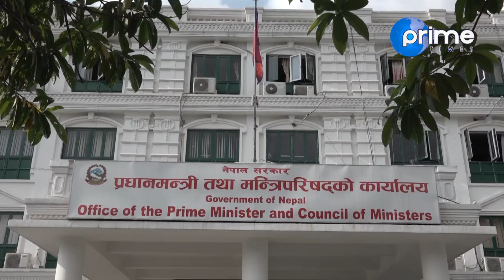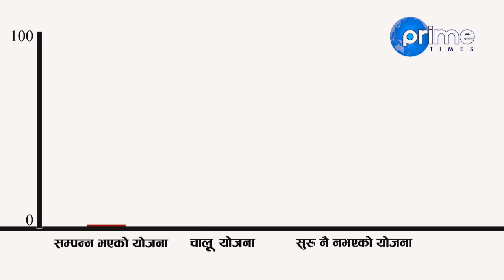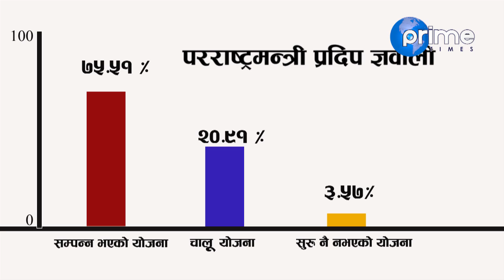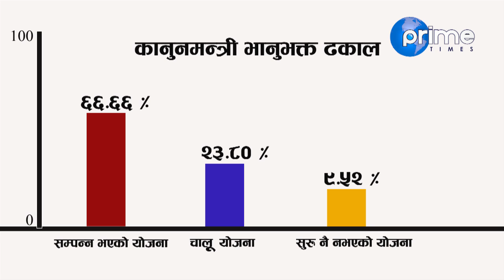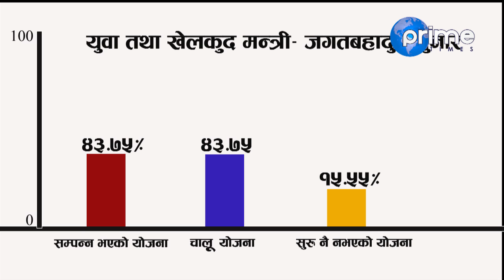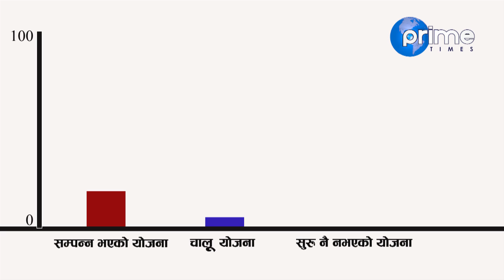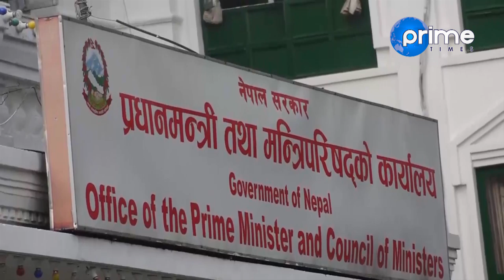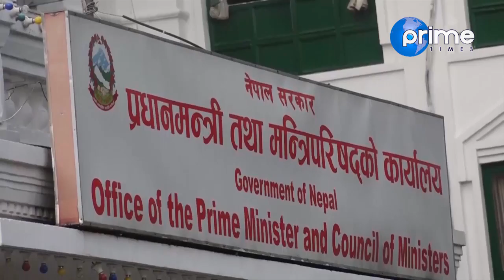योगेशको इन्ट्रीसँगै मन्त्री फेर्दै प्रधानमन्त्री ओली । यी मन्त्री छन् खतराको सूचीमा । Focus News ।।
Program: Focus News
Presenter: Dhiraj Basnet
Reporter: David Pandey
Video By: Prime Times Television